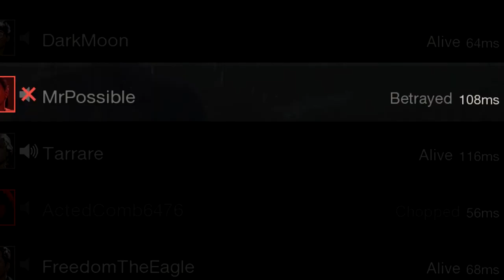Jason Is Superman (Glitch) - Friday the 13th (Funny Moments) #18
Watch as Jason goes from mild manner to superman. He takes on cars driving at high speeds and cheating bitches. Also Chad is Jimmy Olsen but fuck Chad.